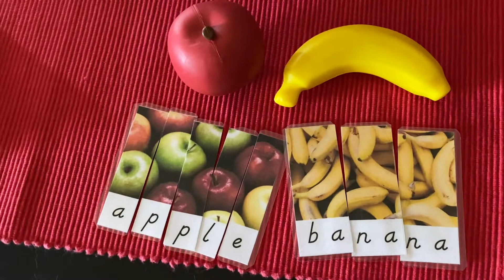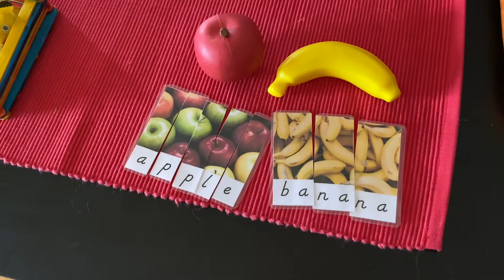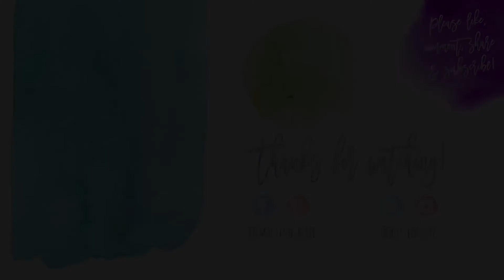Vlog 989 - Baby Tomatoes! 😍🍅🌱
Sebastian spotted our first baby tomatoes! 🌱🍅

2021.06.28